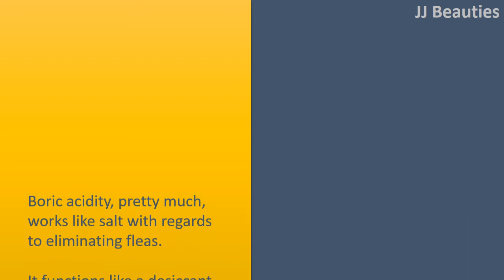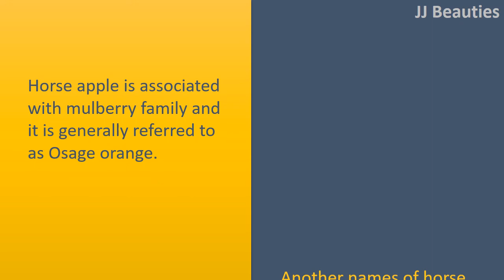how to get rid fleas with Boric Acid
How to get Rid Fleas.

Herbal Flea Spray.
If you've been considering a flea explosive device packed with chemicals to get rid of fleas out of your house, you have to reconsider once and provide a go for this herbal spray rather.
This homemade flea spray uses such ingredients as fresh lemon juice and witch hazel.
They're entirely safe for the pets and youngsters. Here's the recipe with this herbal flea spray.

Boric Acidity.
Boric acidity, pretty much, works like salt with regards to eliminating fleas.
It functions like a desiccant or perhaps a dehydrating agent which in turn causes severe lack of fluids in fleas with the result that they're wiped out.
You have to sprinkle boric acidity wherever you doubt there might be fleas, their larvae or eggs

Homemade Flea Spray.
While to aquire a plenty of flea spray on the market, all of them contain chemicals that may be hazardous inside a lengthy term.
You may make your personal herbal flea spray with your 100 % natural ingredients as lemons, rosemary oil and certain oil. Here's the recipe.

Horse Apples.
Horse apple is associated with mulberry family and it is generally referred to as Osage orange.
Another names of horse apple include hedge apple, monkey ball, bois d'arc, bodark, or bodock. Typically, horse apples happen to be employed for repelling insects. You may even do this out